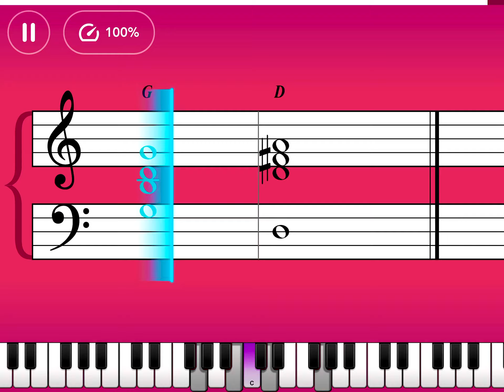Apologize - OneRepublic - Pop Chords I - Simply Piano (#47)